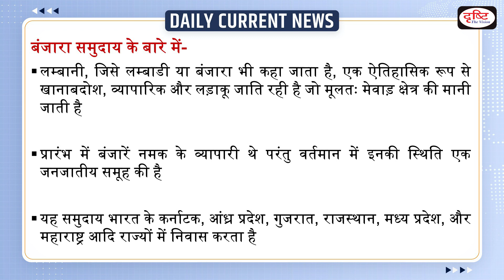PM Modi has distributed land title deeds to Banjaras, an SC group in Karnataka : Daily Current News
On Thursday Prime Minister Narendra Modi symbolically distributed Hakku Patra to five families of the Banjara community, a nomadic Scheduled Caste group, at an event organised by the state Revenue Department at Malkhed, in the Kalaburagi district of Karnataka. Modi hailed this programme as “a big day” for the community, and alleged that previous governments had done nothing when it came to converting Banjara thandas (habitations) to revenue villages.

1. Videos by Dr. Vikas Divyakriti

2. Concept Talk- By Dr. Vikas Divyakirti